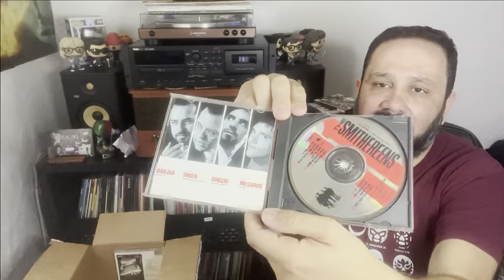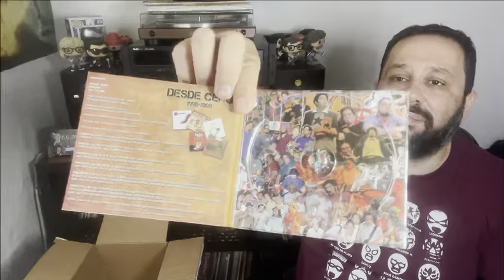100 - Paquete de CDs Directo de Venezuela!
Me acaba de llegar un paquete de Venezuela con muchos CDs y te invito a ver cuales son!!